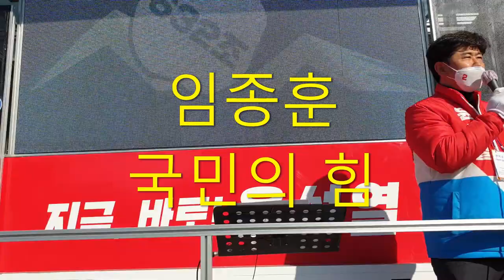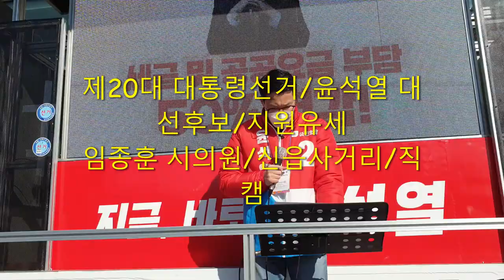제20대 대통령선거/윤석열 대선후보/지원유세/임종훈시의원/직캠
윤석열대선후보 지원유세
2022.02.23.